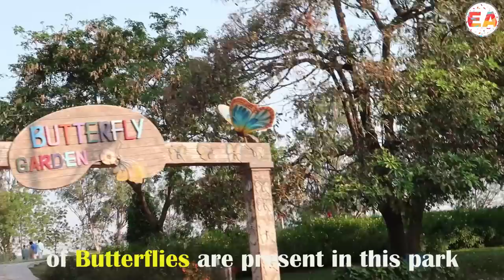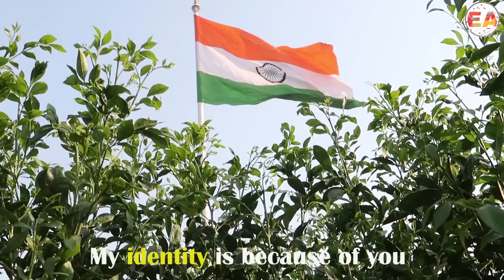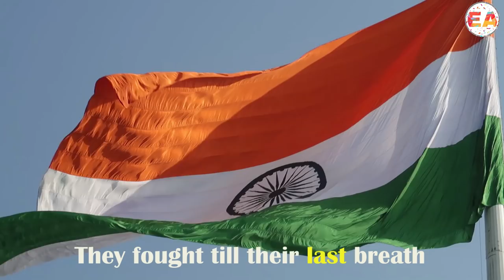The Pride of Every Indian | Jazz Sparrow | Not a Hyderabadi | Sanjeevaiah Park | Vlog - 2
Sanjeevaiah park is a recreation place that creates countless values to Hyderabadis. It is easy to take these benefits for granted. i thought,  I would take a minute to highlight the significant factors of this park it is named after Damodaram sanjeevaiah . Anquented erstwhile CM of AP in 1960s . It is built on 92 acres of land along the bank of Hussain Sagar lake. The park won the best open landscape award during 2010  Indian National Trust for Art and  Cultural Heritage  Award presentations. About 100 species of resident  and non resident bird and more than 50 species Butterflies are present in this park . The Rose Garden is frequented by various species of birds . This park houses the second tallest Indian  Flag. The tallest being  in Ranchi - 293  Feet . The height of this flag post is
291 feet . On June 2,  2016 - The CM of Telangana Mr KCR unfurled this flag . Cost of this flag is  2 crores. The original plan was  to unfurl the flag 303 feet high. However, the Airports Authoriy of INDIA Granted permission for 291 High The national Emblem is placed on The tip of flag pole Dear Indian flag,where ever i am , You stay Close to my heart  my identity is because of you I wont allow even a shadow of paIn To cast over you  I am ready to sacrifice My life for you. Hey pepole of My country, let your eyes Well up with tears, Those who were the martyrs let us remeber their sacrifics They fought till their last breath and let go their lives. They fell on the ground  and rested in peace!!
Jai -Hind